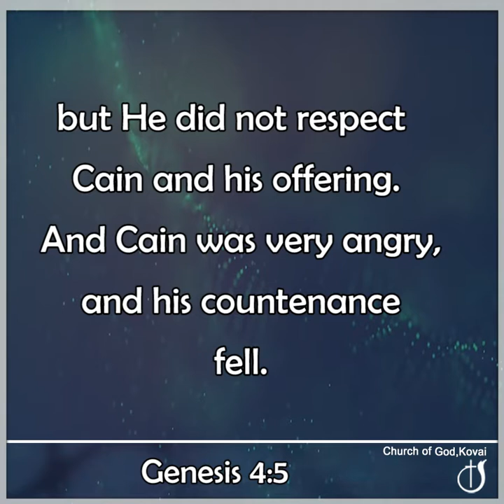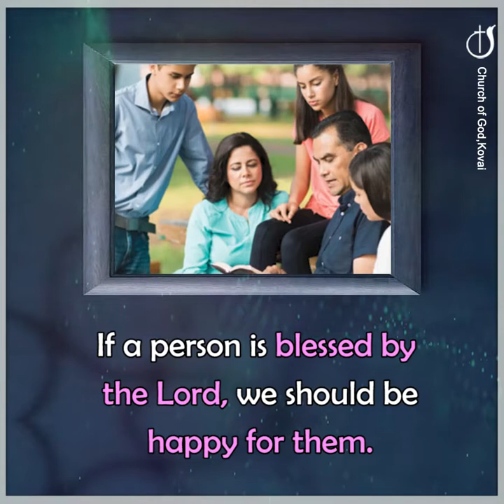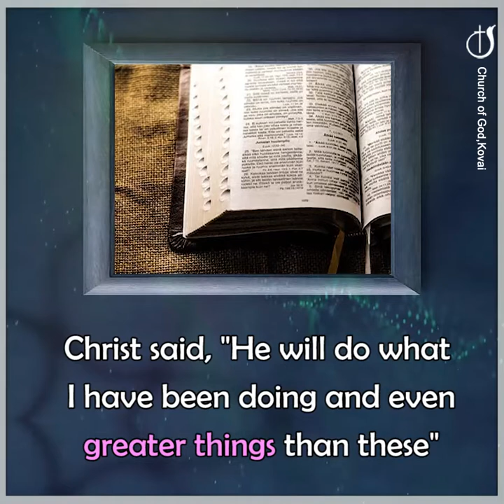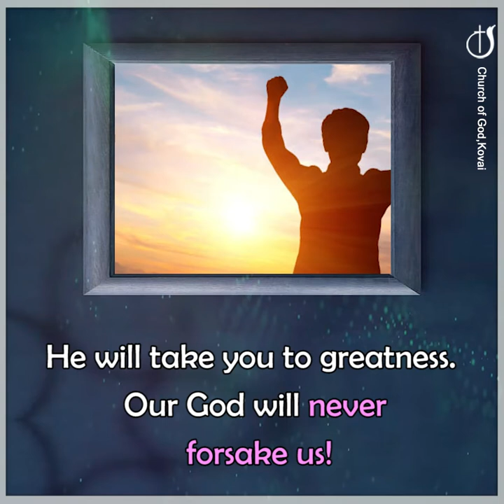NOT ENVY BUT JOY@CHURCHOFGODKOVAI